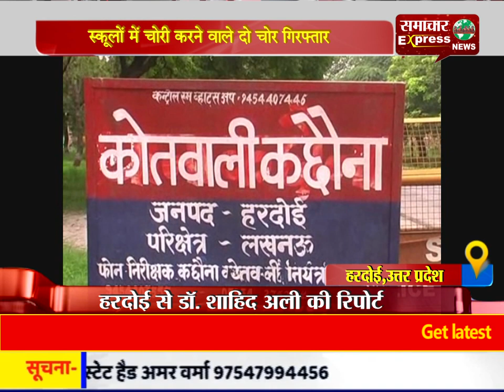स्कूलों में चोरी करने वाले दो चोर गिरफ्तार